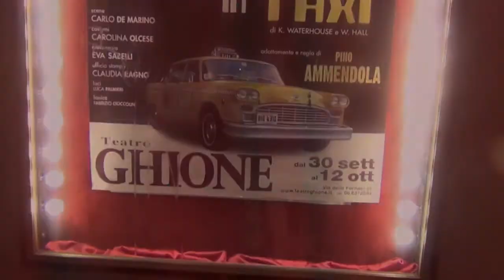"USCIRO' dalla TUA VITA in TAXI " al Teatro Ghione - Trailer da VTSERVICE IT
Roma - "USCIRO' dalla TUA VITA in TAXI" una divertente commedia di K. WATERHOUSE e W.HALL in programma fino a domenica 12 ottobre con gli attori MARIA LETIZIA GORGA, FRANCO CASTELLANO, MAXIMILIAN NISI, KETTY ROSELLI - Adattamento e regia di PINO AMENDOLA - Video realizzato da MARIA ROSARIA SANGIUOLO, Direttore del Periodico Telematico